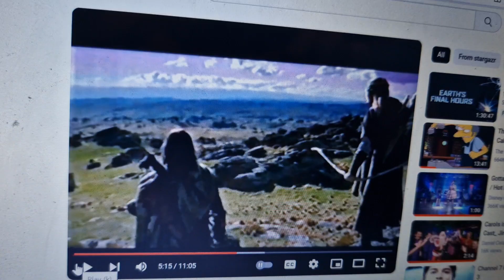Cadbury 2003 Ad